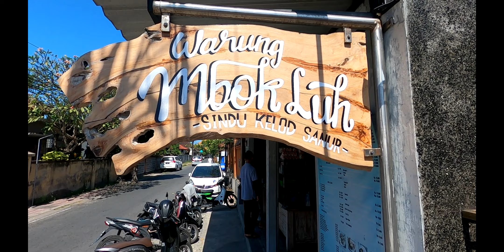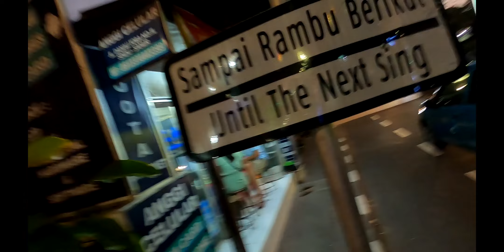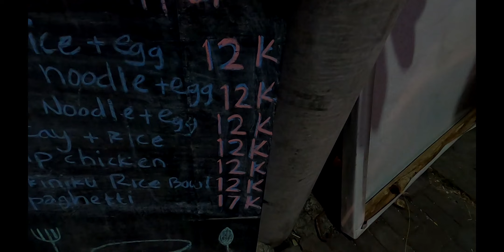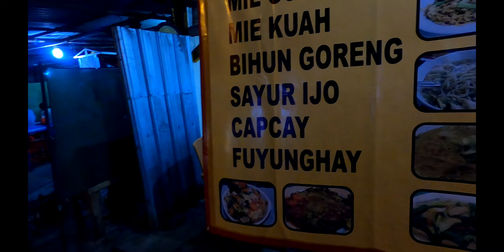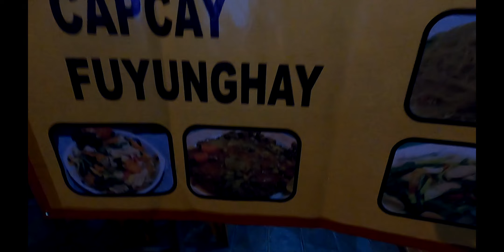BALI STREET FOOD. Sanur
We spent a day walking around Sanur beach path, back streets and main roads to find little warungs to eat at.